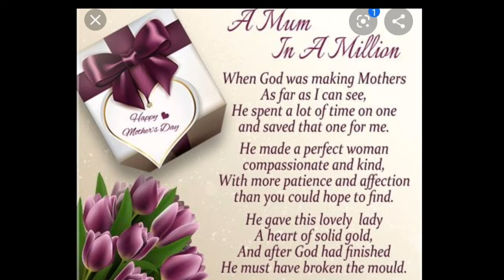HAPPY MOTHERS DAY TO ALL NANAY OUT THERE#shorts